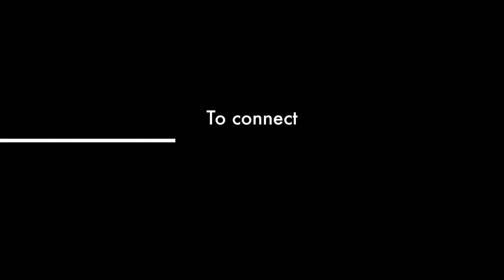Student Well-Being Conference, September 27, 2024.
🌟 Student Well-Being in Action! 🌟
On Friday, Sept. 27, 2024, over 50 secondary students from various schools across the LDCSB came together at the Catholic Education Centre for an inspiring Student Well-Being Conference! 🎉💬